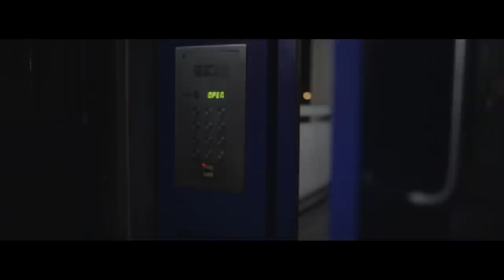Knucks | 21 Candles (Prod. By Knucks) [Music Video]: SBTV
Rapper and producer Knucks returns to SBTV with his single '21 Candles' released on his birthday in November. Following from his debut 'Told You,' he has collaborated with Dir LX to bring fresh visuals to accompany the song that has been making waves online. Truly wavey!

Produced by Knucks